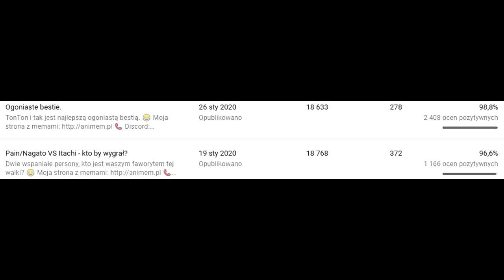Naruto - głąb, który okazał się geniuszem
żółtowłosy skurkowaniec znowu w akcji

Muzyka:
NARUTO - HOUSE REMIX - DJ AG
(FREE TAGLESS) Drake x ASAP Rocky Type Beat - Finale Ft Travis Scott x Logic